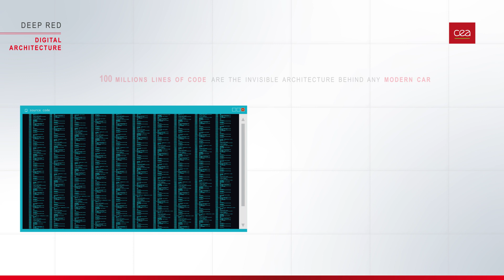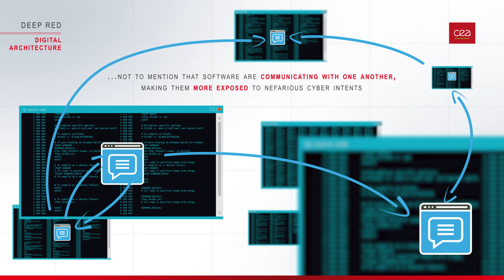[Techno @CES2020] – DeepRed : Une cybersécurité renforcée grâce aux raisonnements avancés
DeepRed – Analyseurs de logiciels développés par le CEA s’appuyant sur le raisonnement avancé pour proposer un contrôle de cybersécurité révolutionnaire sur les codes sources et binaires. Ces analyseurs aident les développeurs et intégrateurs de logiciels à proposer des systèmes résistants. Ils rendent plus sûre la chaîne d’approvisionnement des TIC pour les futures solutions de mobilités.

DeepRed - CEA develops software analysers, powered by advanced reasoning, that carry out groundbreaking cybersecurity verifications over both source and binary codes. They help software developers and integrators deliver bulletproof systems, and establish trust in the complex ICT supply chains of tomorrow's mobility solutions.